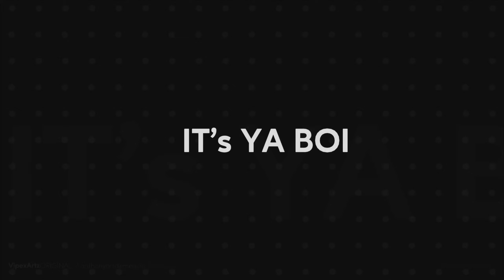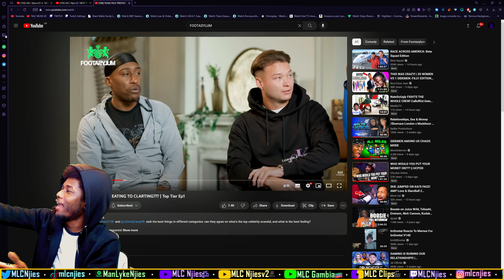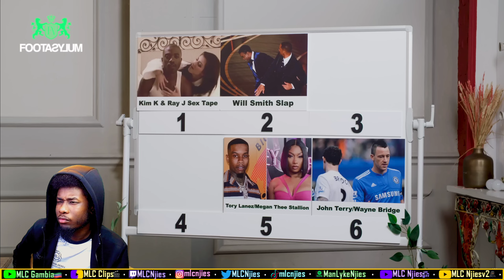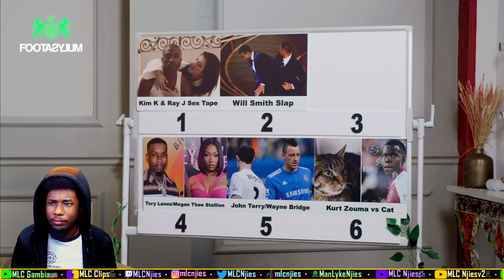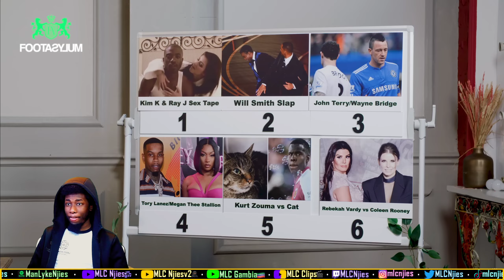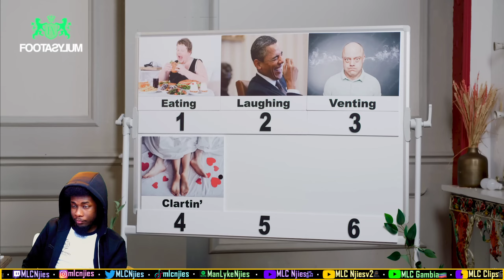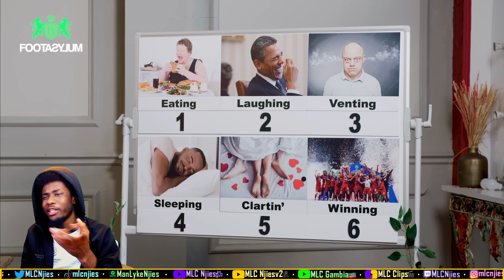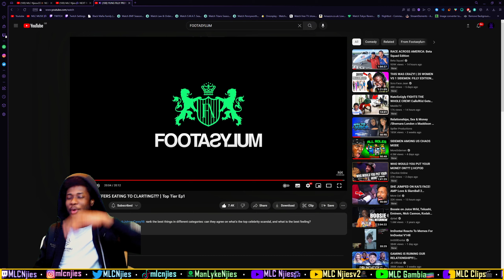🤔🧐 YUNG FILLY PREFERS EATING TO CLARTING??? | Top Tier Ep1 [REACTION] | MLC Njiesv2🥷🏿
Welcome to the MLC🥷🏿(ManLykeClan🥷🏿) entertainment hub where we react to everything that isn't music being funny videos, sport videos and videos from your favourite YouTubers all around the world. Hosted by ManLykeNjies who does this for the love of the VYBEZ and his COMMUNITY🥷🏿.

YUNG FILLY PREFERS EATING TO CLARTING??? | Top Tier Ep1

Reacting to YUNG FILLY PREFERS EATING TO CLARTING??? | Top Tier Ep1